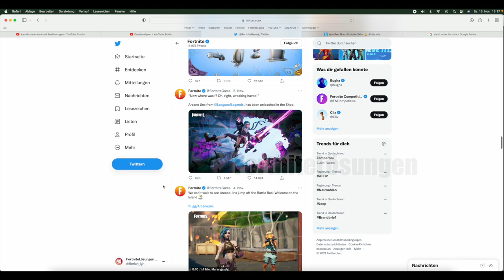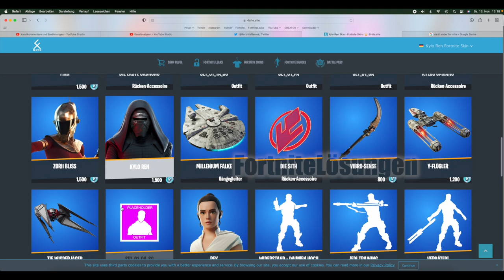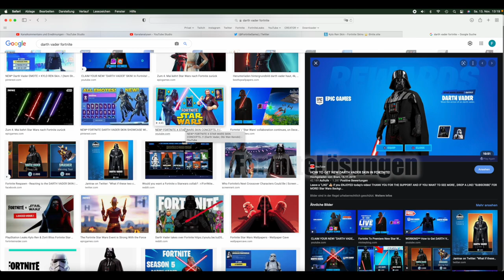Euer Wunsch Skin in Fortnite? Meiner ist Darth Vader!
Welcher ist euer Wunsch Skin? Haut es in die Kommentare ✌🏼

Creator-Code: FortniteLoesungen
Aufträge | Streams | Events | Itemshop | News | Leaks | Trailer | Secrets